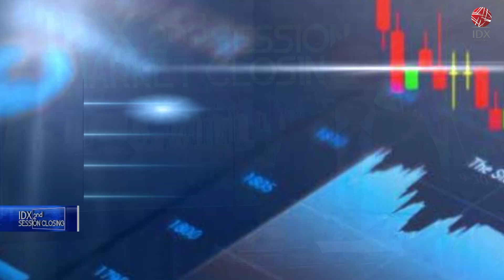Commodity of the Day 22 Agustus 2022 | 2ND SESSION CLOSING 22/08/2022